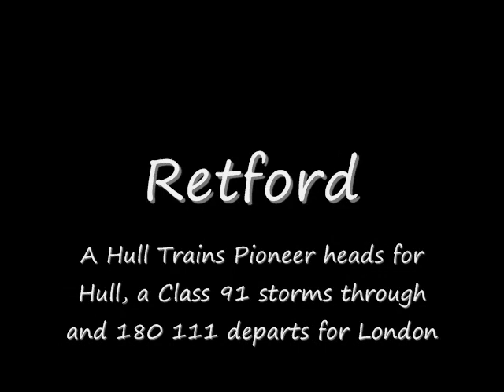Humberside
Retford (featuring Class 180 unit 180 111 on loan to Hull Trains), Habrough (units), Doncaster (225 and HST) and then as a bonus, A4 Pacific 'Sir Nigel Gresley' arriving into Kings Cross and 47245 shunting to take the E.C.S back out.